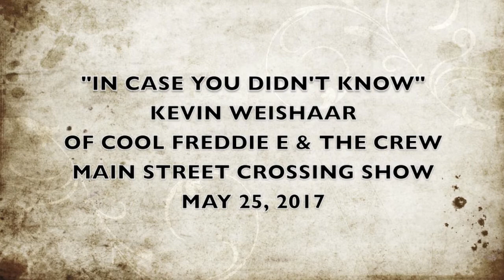"IN CASE YOU DIDN'T KNOW" KEVIN WEISHAAR OF COOL FREDDIE E & THE CREW MAIN STREET CROSSING SHOW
KEVIN WEISHAAR OF COOL FREDDIE E & THE CREW PERFORMING "IN CASE YOU DIDN'T KNOW" @ MAIN STREET CROSSING - MAY 25, 2017.